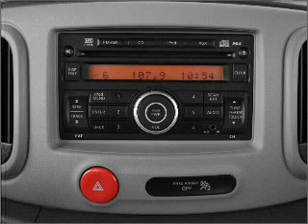2009 Nissan cube - Chesapeake VA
Year: 2009
Make: Nissan
Model: cube
Trim: 1
Engine: 1.8 liter inline 4 cylinder 16 valve
Transmission: Constant Velocity
Color: Scarlet Red
Mileage: 0
Address:
1717 S. Military Highway